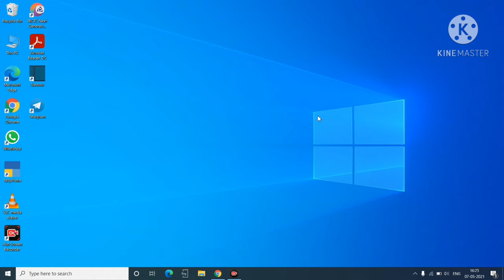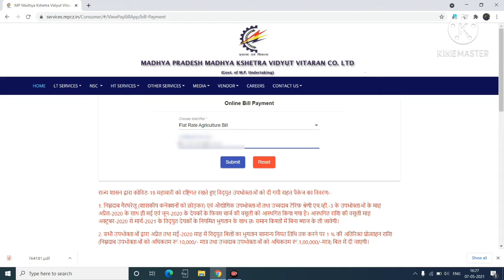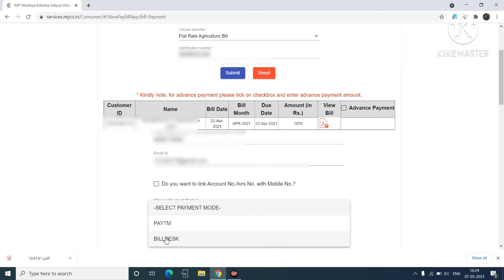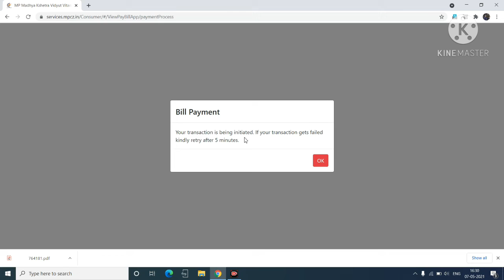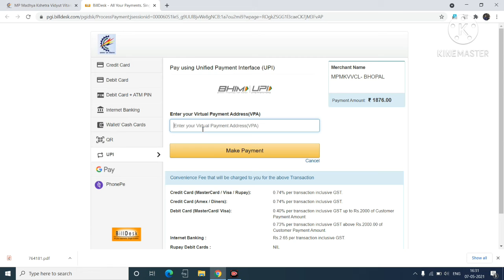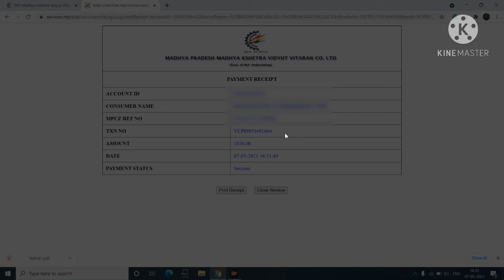how to pay electricity bill online / light bill kaise bhare / electricity bill payment online /@rkoc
Hello Guys, is video me mene MP state ka electricity bill online paid karke dikhaya he.
Dosto, same isi tarah aap apne state ka bhi electricity bill paid kar sakte ho.Official portal 2021